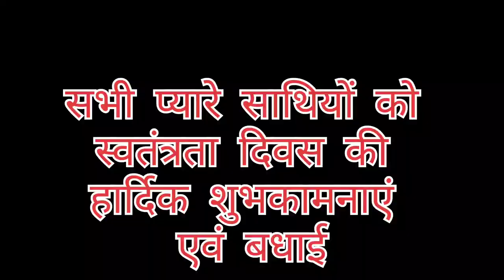I Love My India🇮🇳 | Office में स्वतंत्रता दिवस पर अमृत महोत्सव 2022 | Independence Day | JayHind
स्वतंत्रता दिवस के शुभ अवसर पर आज कार्यालय में अमृत महोत्सव के दौरान ध्वजारोहण के बाद रैली कार्यक्रम में प्रतिभाग करते हुए.

For Brand and Business.

Cover Song Credits : NoCpyrightSongsBangla

Your Quries.
15 August ko Independence day kyu manaya jata hai
Independence Day kahan manaya jata hai
independence day india celebrate kab karta hai